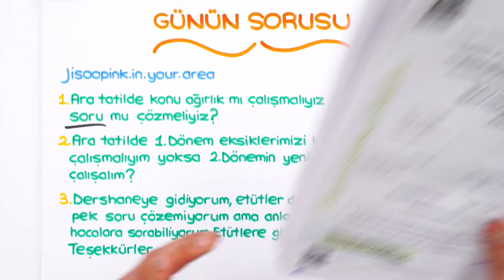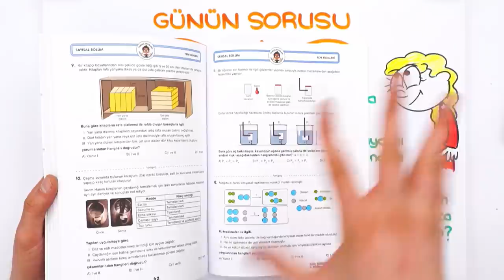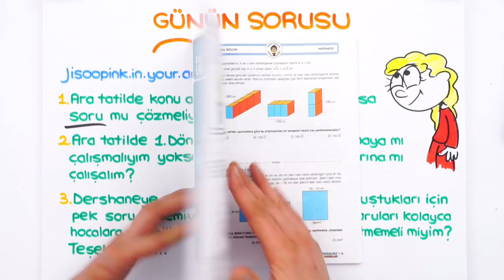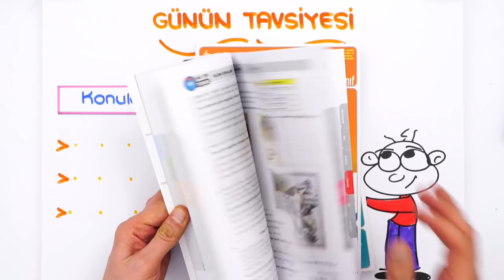LGS İlk Tekrara Hazırlanıyoruz! 🚀 ADIM ADIM KAMPA Son 2 Gün ❗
LGS İlk Tekrar Kampının başlamasına SON 2 GÜN kaldı! 1.Dönem konularını full tekrar etmeye hazır mısın? Bizimle birlikte 2.döneme eksiksiz bir şekilde hazırlan! 🤩